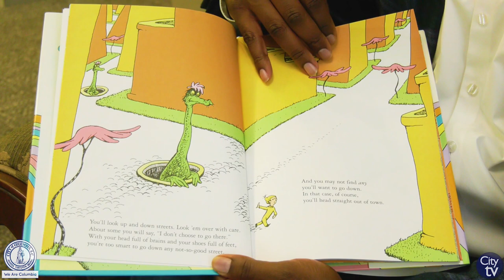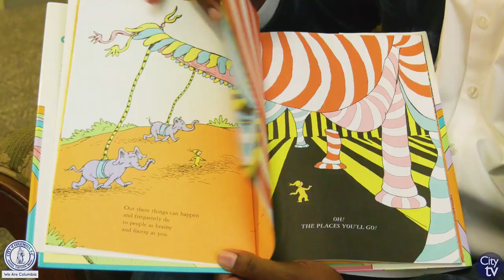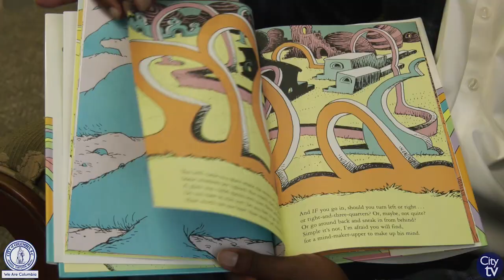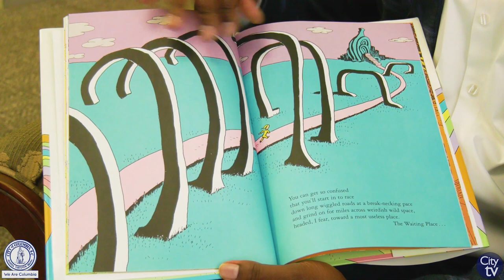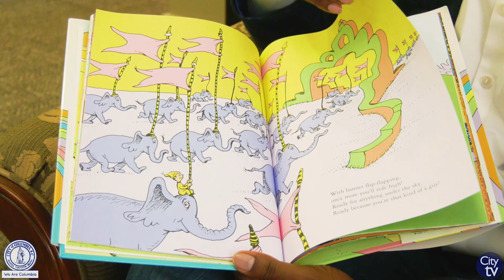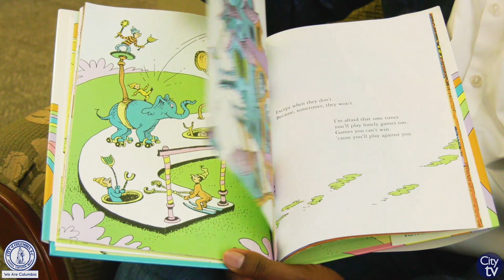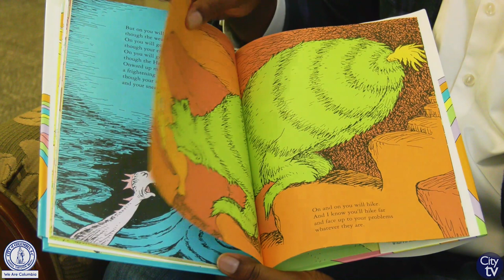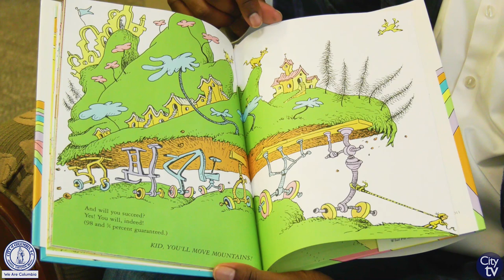Mayor Benjamin Reads "Oh, the Places You'll Go!"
It's Storytime! City of Columbia Mayor Stephen K. Benjamin reads "Oh, the Place You'll Go!" by Dr. Seuss.